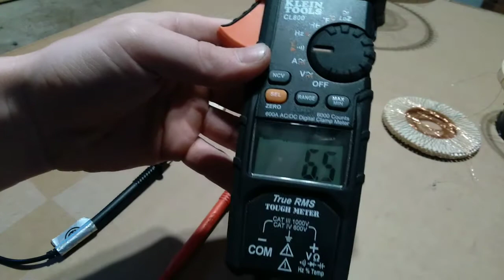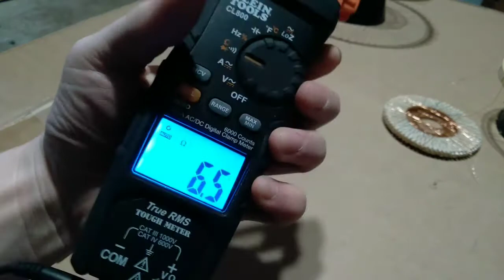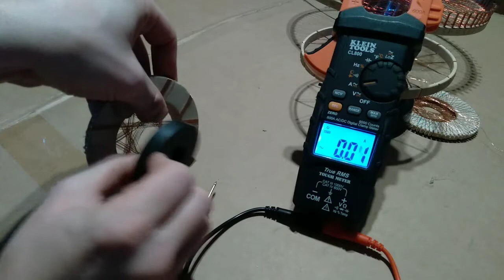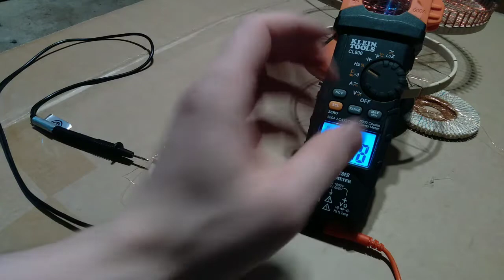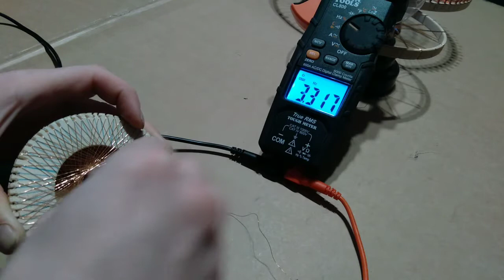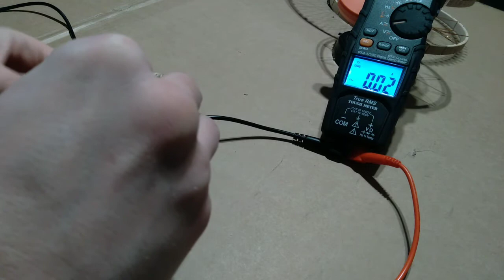Star of David Coil Doubles AC Voltage With Pentagram Coil! Watch EVERYTHING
Shout outs to those who purchase a coil!

These are just prototypes designs. As of now we know that the voltage can double. they amperage may not be doubling due to the coils being wound differently.  For the next video I will use more turns and the Star of David coil design! :) I will be building a AC generator that produces 20khz next!